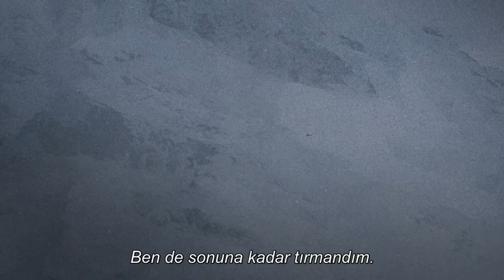The Summit of the Gods (Patrick Imbert, 2021)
Film: Le sommet des dieux (2021)
Yönetmen: Patrick Imbert

NOT: George Mallory, 1924 yılında düzenlenen Everest Dağı tırmanışında arkadaşı Andrew "Sandy" Irvine'le birlikte dağın kuzeydoğu kesiminde kaybolmuştur. Mallory ve Irvine'in zirveye ölmeden önce ulaşıp ulaşmadıkları bilinmemektedir. Bir muhabir kendisine neden Everest'e tırmanmak istediğini sorduğunda, Mallory "Çünkü orada" yanıtını vermiştir.